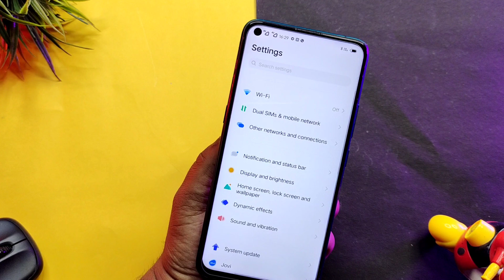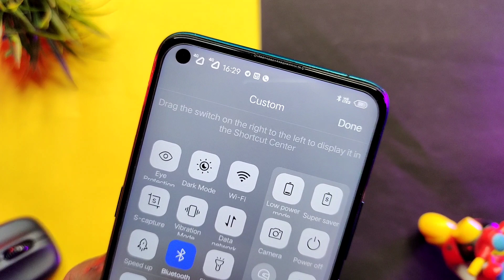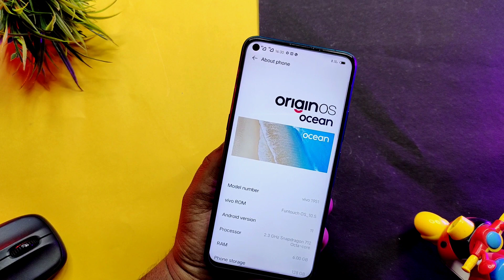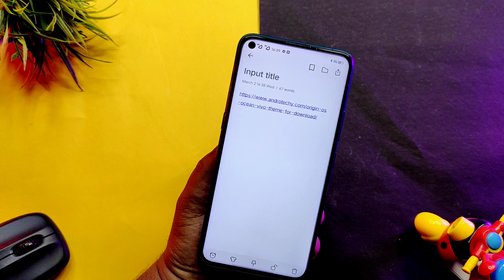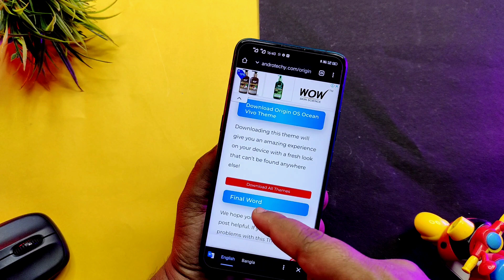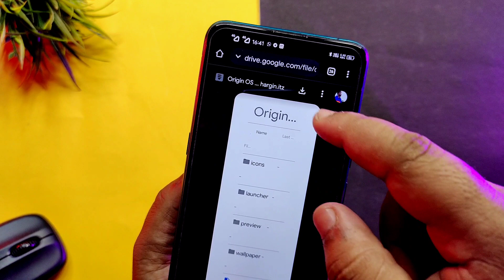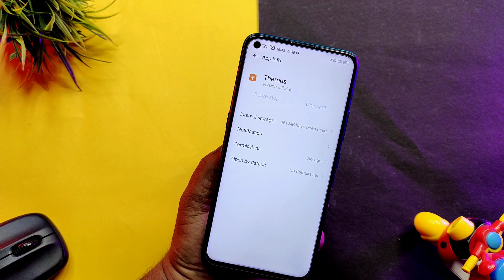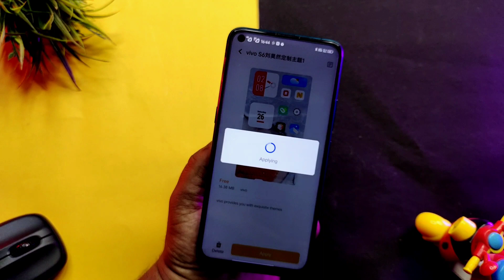Origin Os Ocean Best Theme For Vivo | IQoo 9t Theme For Vivo | Origin Os V2 Theme For Vivo & IQoo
Origin Os Ocean Best Theme For Vivo | IQoo 9 Theme For Vivo | Origin Os Theme For Vivo

Theme Apply Process For  Vivo & IQoo Phones

Funtouch Os 4.5 To 10.5

Funtouch Os 11 and Funtouch Os 11.1

Theme Apply On Android 12 Phones

ABOUT THIS VIDEO :
I Told In This Video About Origin Os Ocean Real Icon Theme For Vivo

QUERIES SOLVE IN THIS VIDEO:

Time Steps:

0:00 Introduction

3:34 Theme Download Process

5:45 Theme Apply Process

vivo x70 series theme download
vivo s10 theme for vivo
origin os 2.0 theme download
origin os theme for vivo y20
origin os theme apply in vivo
origin os ocean itz download
origin os new theme install
vivo v21 theme download
iqoo z5 theme for vivo
vivo theme